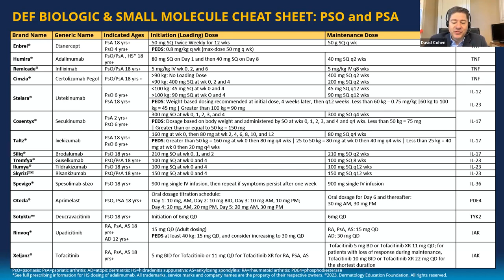Assessing CV Health in PsO Patients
Featuring: David E. Cohen, MD, MPH
Clinicians in dermatology don't need to manage cardiac concerns for psoriasis patients, but screening can be beneficial to facilitate referral and support team care.